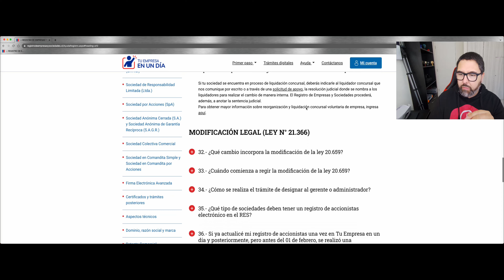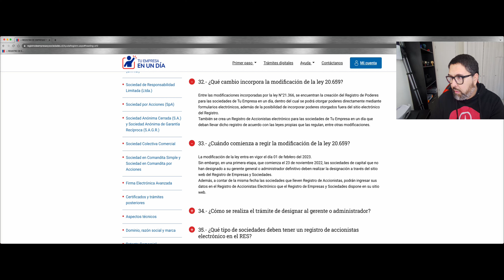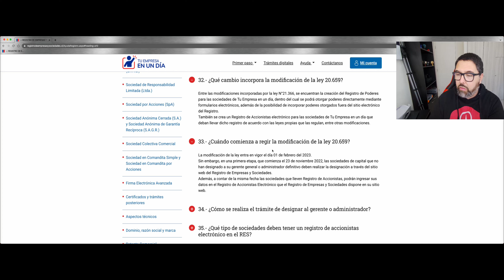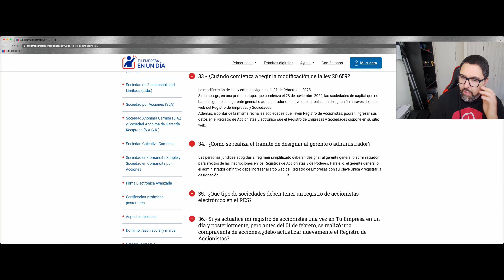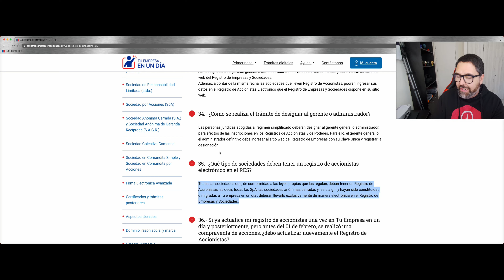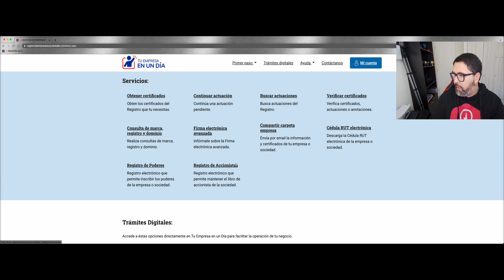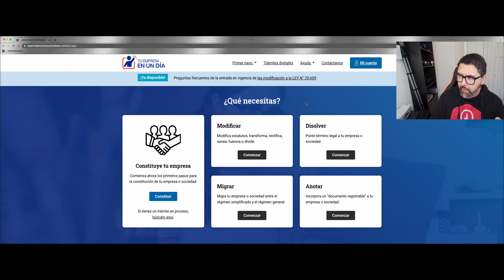Registro de Accionistas nueva obligación de las Sociedades por Acciones SpA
¿Sabías que a partir de la entrada en vigencia de la ley 20.659 el 1 de febrero de 2023 las Sociedades por Acciones deben llevar actualizado un registro de accionistas?

En este video te contamos todo sobre este cambio en la normativa y cómo cumplir con esta obligación.

Si necesitas ayuda con esto, cotiza y contrata nuestro servicio de Registro de Accionistas (apertura de libro) en este

• 1 Regalo mensual para los miembros del canal (podrá ser una capacitación gratuita exclusiva, una asesoría personalizada, un curso descargable, un descuento especial, el sorteo de un beneficio para emprendedores, todos los meses ofreceremos algo distinto, se publicará en el apartado de publicaciones exclusivas para miembros del canal el día 15 de cada mes para que puedas participar).
• Acceso a videos exclusivos en temas altamente especializados para emprendedores y que NO estarán disponibles para el resto de los suscriptores del canal

Si vas a comprar una máquina SUMUP usa el código EMPRENDETUBE para el lector SumUp AIR y EMPRENDETUBESOLO para el lector SumUp SOLO y obtén descuento de $2.000.